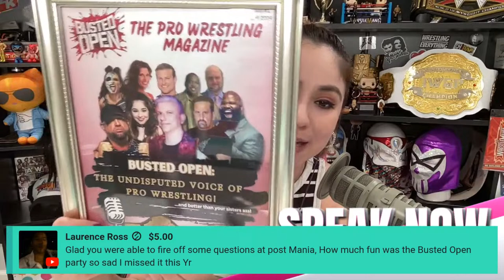Roxanne Perez vs Natalya, The Final Testament Attack Axiom & Nathan Frazer! (4/9/24) Denise Salcedo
Let's chat WWE NXT! NXT Stand & Deliver took place this past weekend, so what's next?

Topics:
--NXT Tag Team Champions Bron Breakker & Baron Corbin defend against Nathan Frazer & Axiom
--Roxanne Perez & Natalya confrontation
--Je'Von Evans to make WWE NXT debut

LISTEN ON  SPOTIFY, APPLE & GOOGLE PODCASTS!